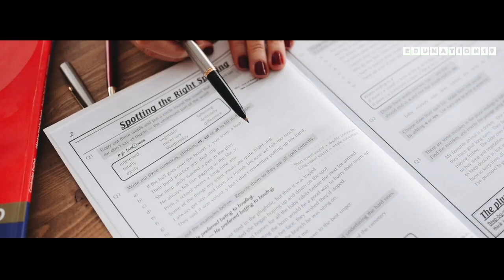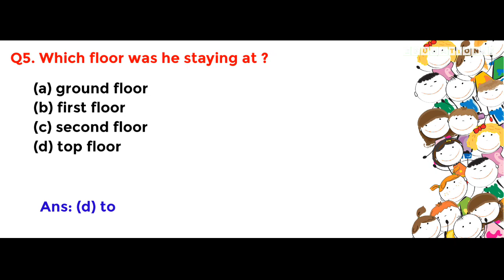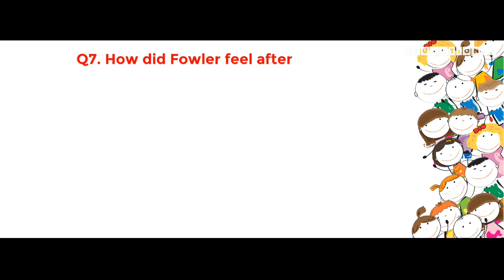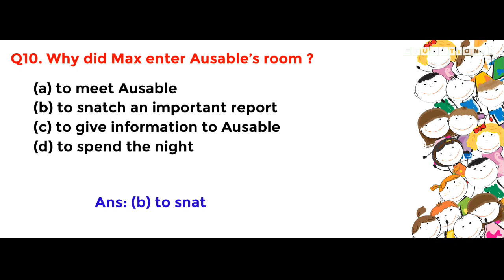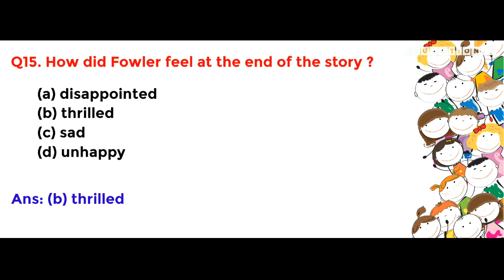The Midnight Visitor Important MCQ for HSLC 2024 | The Midnight Visitor Common MCQ Class 10 SEBA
The Midnight Visitor Important MCQ for HSLC 2024 | The Midnight Visitor Common MCQ Class 10 SEBA HSLC 24

Students who are studying in class 10 must be looking for mcq questions with answers

Hi, I'm Diganta, in this video I've tried to present The Midnight Visitor Important MCQ for HSLC 2024

Troubleshot that I explained in this video are

The Midnight Visitor MCQ with answers SEBA class 10
The Midnight Visitor class 10 English mcq questions